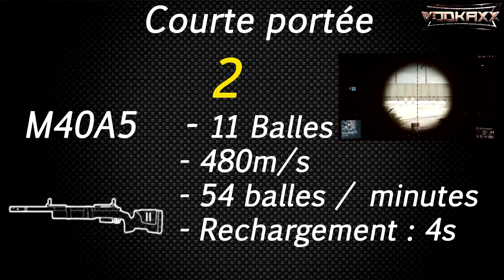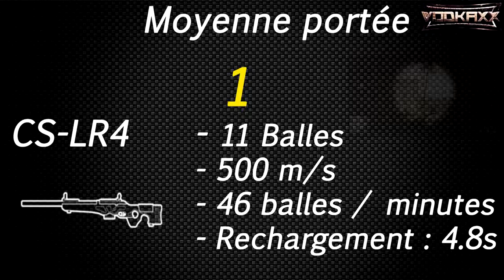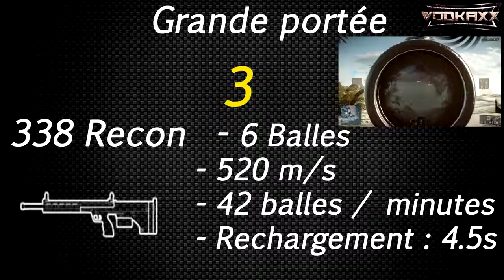Battlefield 4 Recon Review ! HD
Battlefield is a series of first-person shooter video games that started out on Microsoft Windows and OS X with its debut video game, Battlefield 1942, which was released in 2002. The series is developed by Swedish company EA Digital Illusions CE and is published by American company Electronic Arts. The series features a greater focus on large maps, teamwork and vehicle warfare than traditional first-person shooters. The PC games in the series are mainly focused on online multiplayer. The Battlefield series has served more than 50 million players worldwide as of 2012,[1] across 11 games and 12 expansion packs released since its inception in 2007. The series has a recognizable 6-beat sting.